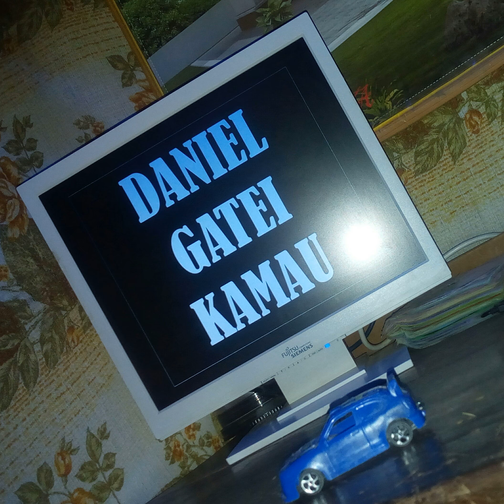daniel wallace gospell reggae mix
soft gospel reggae mix @danwallace .didicated to all GOD worshippers huh